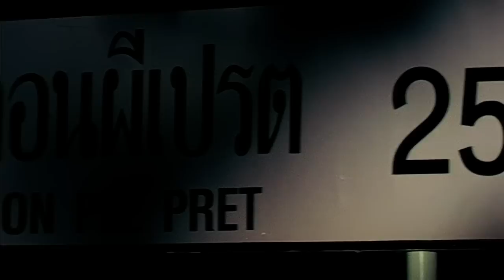วาไรตี้ผีฉลุย Ghost Variety ฉากถูกตัด 2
ฉากถูกตัดออกจากภาพยนตร์ วาไรตี้ผีฉลุย Ghost Variety deleted scene